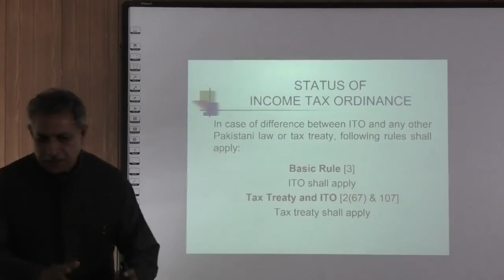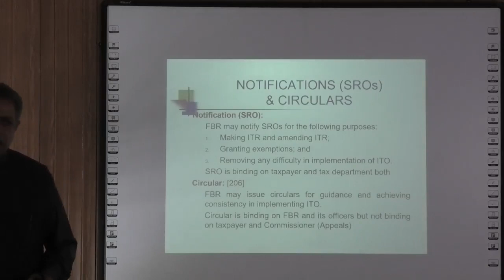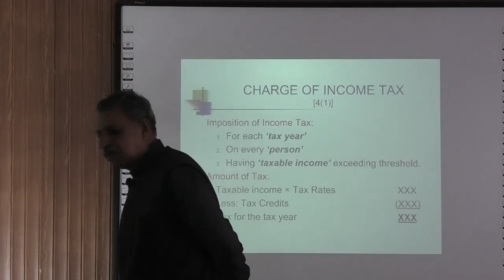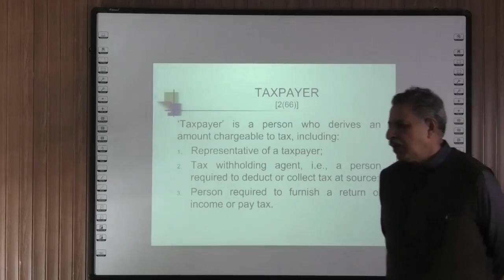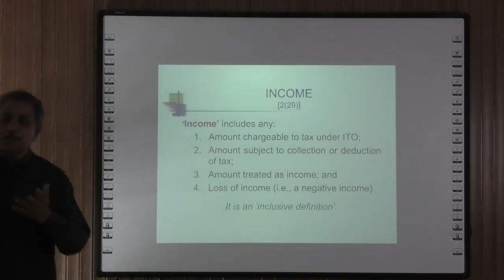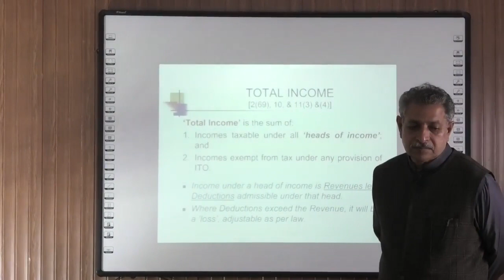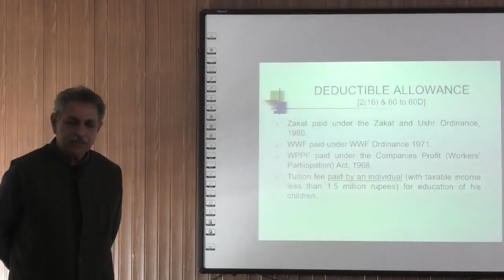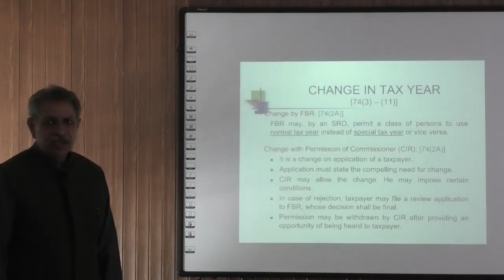Lecture #02 (CAF 02) Sir Mirza Munawar Hussain